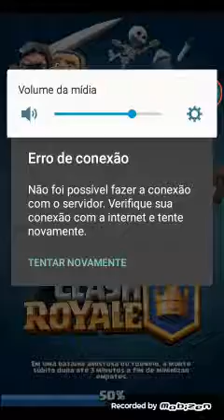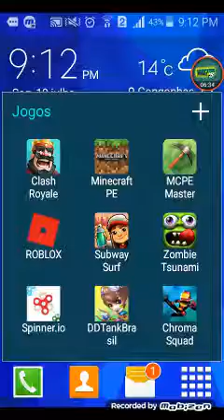Internet bugada -Clash Royale